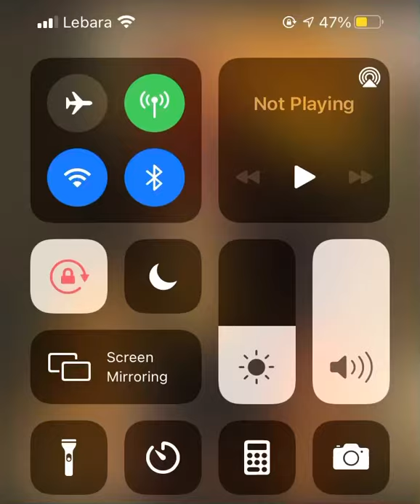Stefan de la Barbulesti - Cafeaua Cu tine tata 2020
Stefan dela barbulesti 2020
Florin salam 2020
Manele 2020